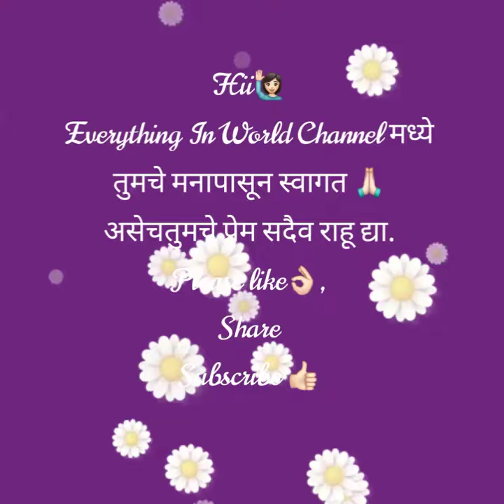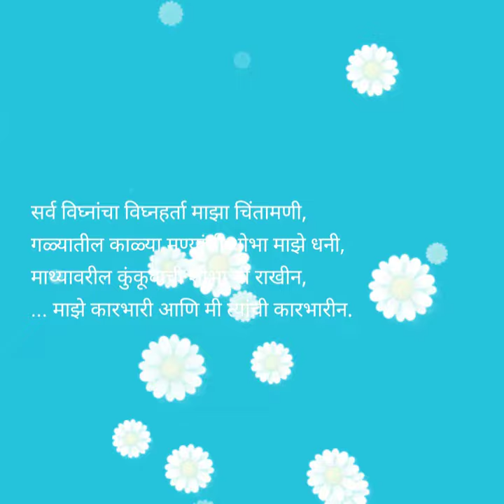नवीन नवरीसाठी गणपत्ती बाप्पाचा आशीर्वाद उखाण्यातून, गणपती बाप्पा वरून उखाणे, ganapati bappa ukhane